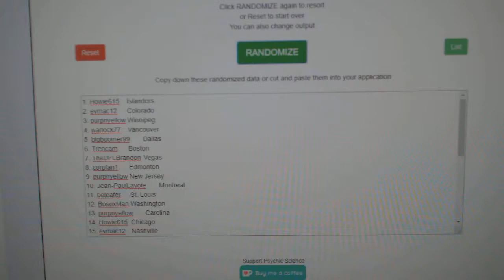Multi Randoms - C&C #9966